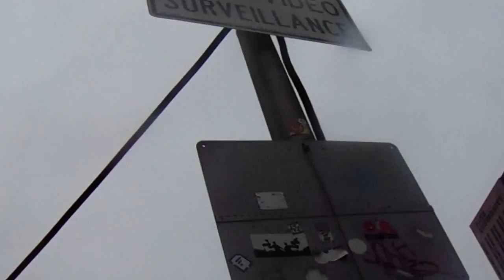Brooklyn Bridge pt1